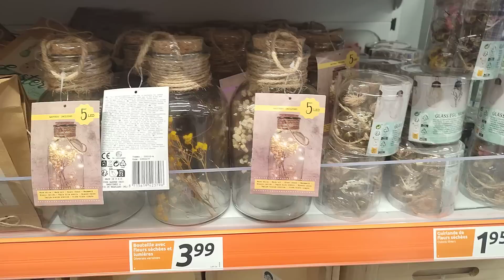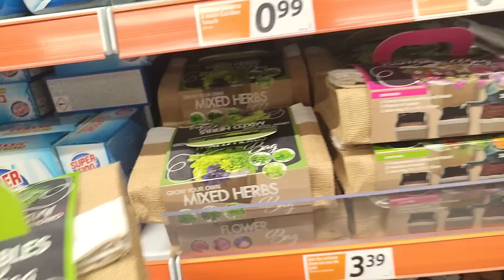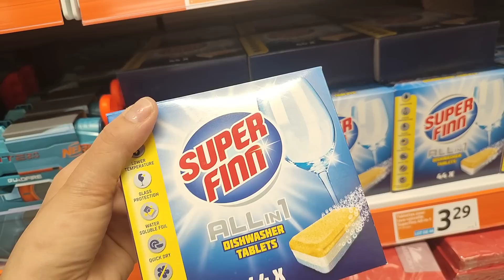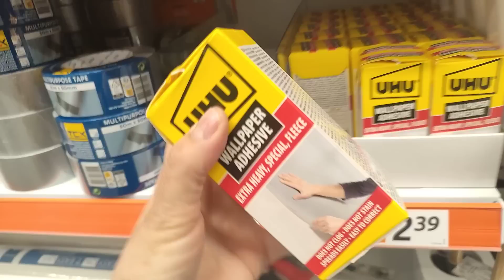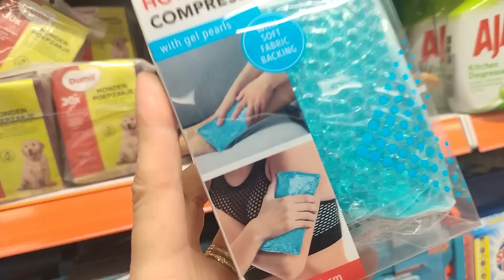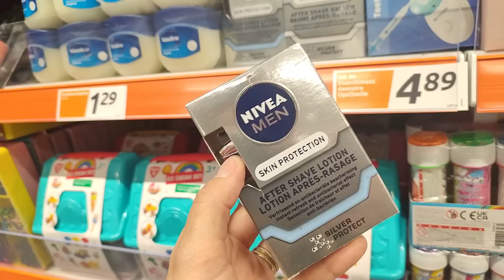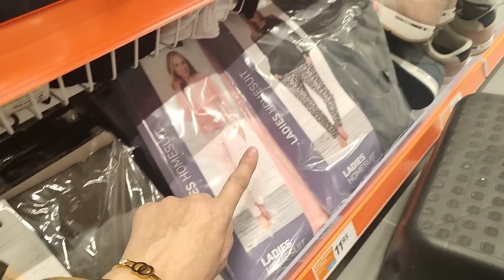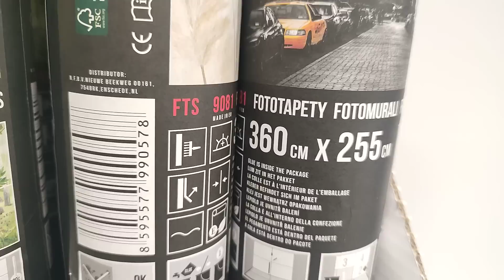ARRIVAGE ACTION 😱 PROMO , 22 février 2023